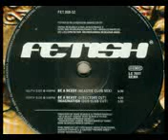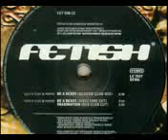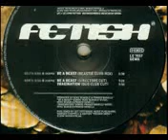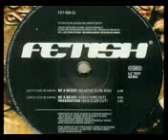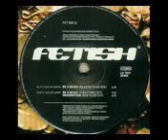FETISH Be A Beast VR PROJECT (Beastie Club Mix)